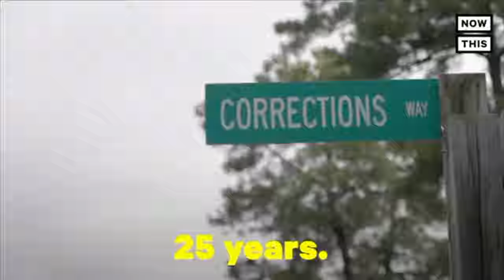LROC - Hello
Music video by LROC performing Hello. LROC